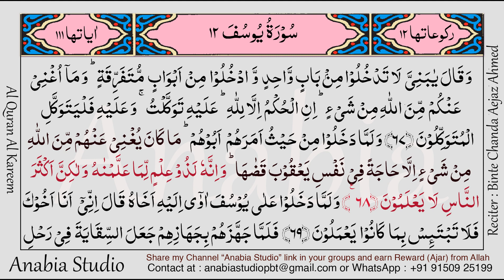KR 0619 Arabic s012 063 068